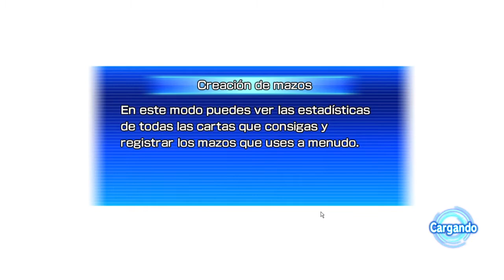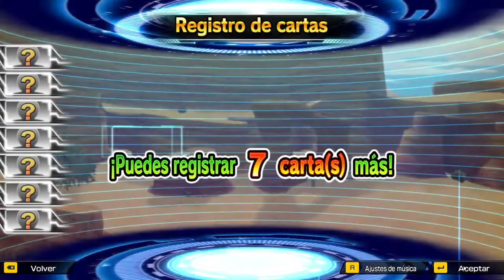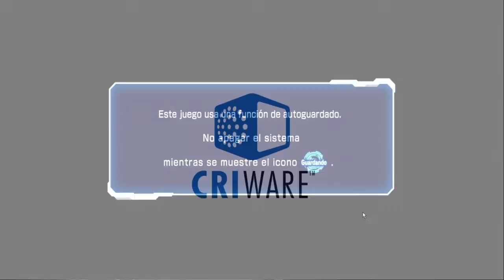Super Dragon Ball Heroes World Mission#2 Cosas que no deberían pasar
En este vídeo seguimos la historia de la saga Saiyan con cosas que no deberían pasar.